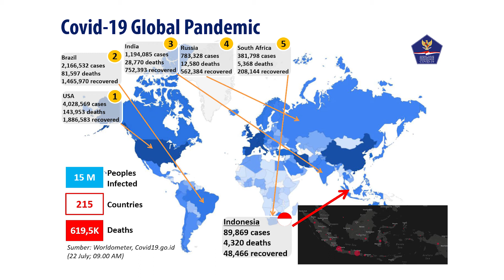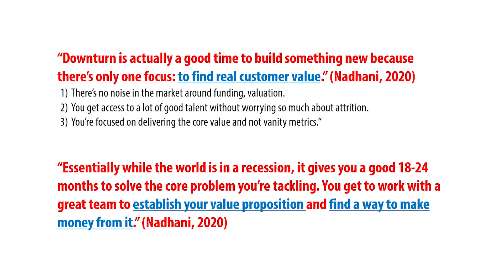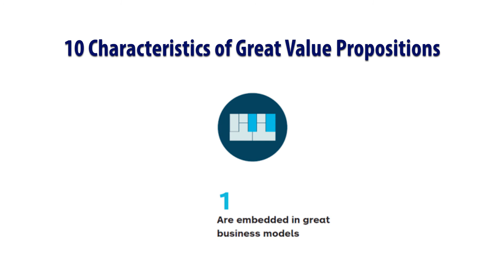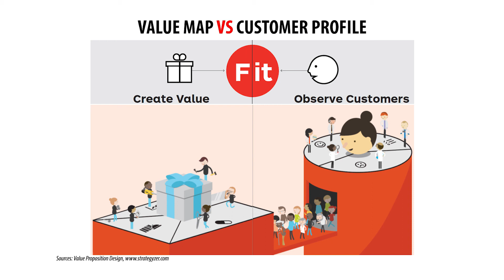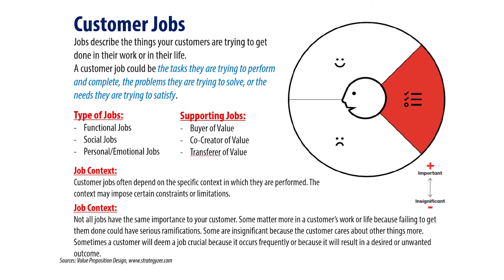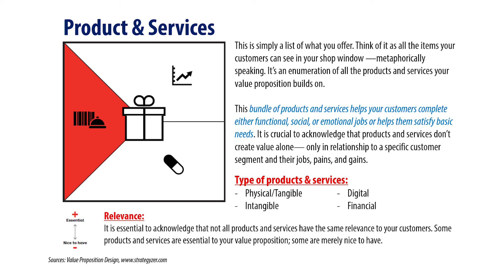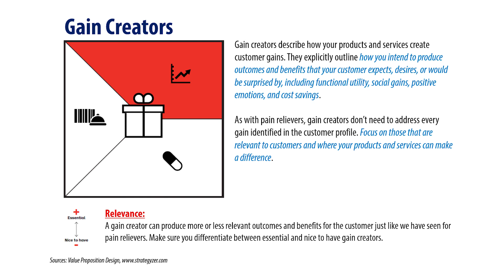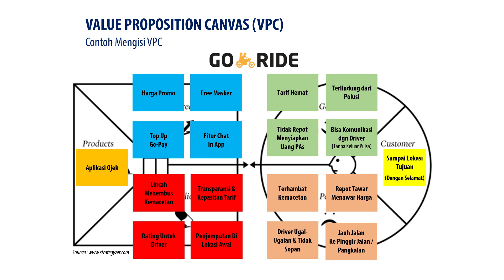IGA 2: Developing Value Proposition for Startups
IBISMA Growth Academy (IGA) Online Resource Materials

Topics         : Developing Value Proposition for Startups
Speaker      : Bagus Panuntun, MBA., CWM., CFP., CSA., CBC.
Position      : Deputy Director
Institutions : IBISMA Technology & Business incubator